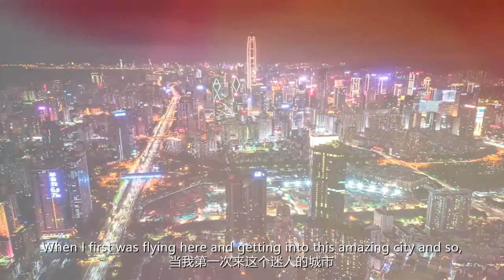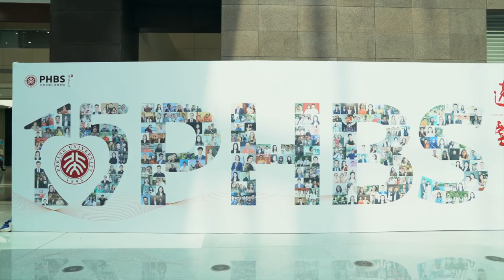Entrepreneurial Stories in Shenzhen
Why should you choose Peking University HSBC Business School (PHBS) to strengthen your entrepreneurial skills? PHBS invited five international alumni to share their experience at PHBS and their stories in Shenzhen.

Since its inception, PHBS has trained countless of business leaders, entrepreneurs and top managers, forming a vibrant community and a powerful network worldwide. Drawn to diverse opportunities, many international alumni are now running their own businesses or pursuing careers in China.

WeChat: PKU_Eng